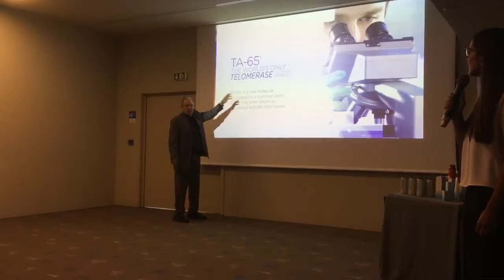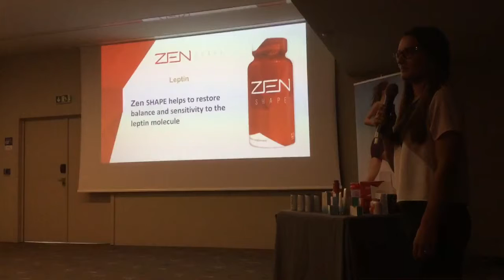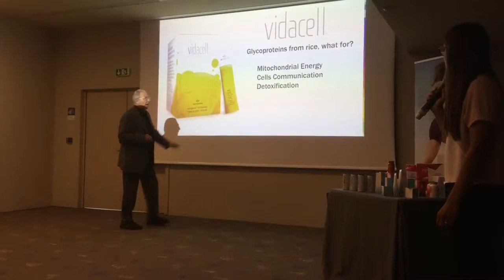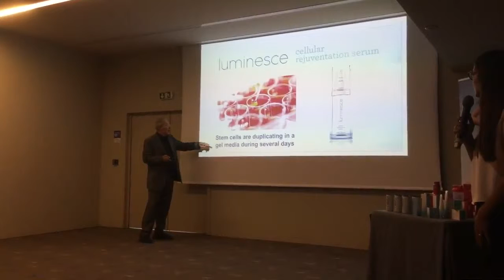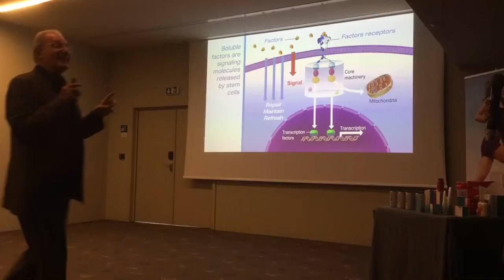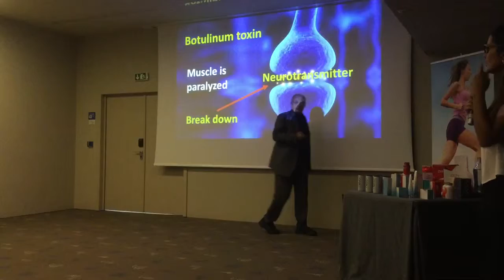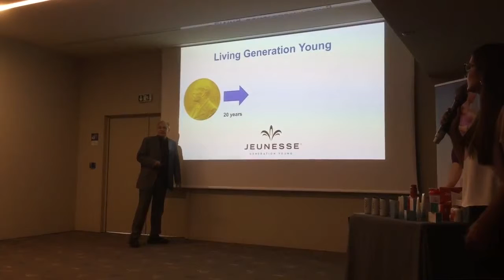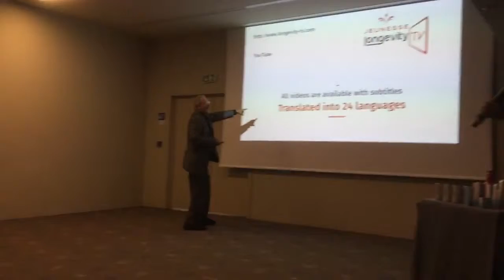Dr William Amzallag em Lisboa, 1 Out 2016 parte 2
Dr  William Amzallag   Evento Jns em Lisboa, 1 Out 2016 parte 2